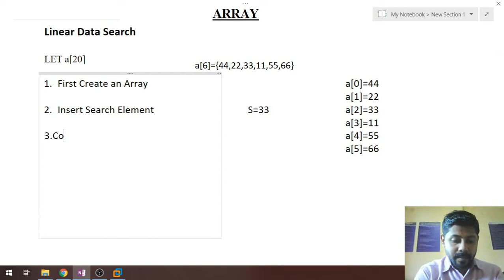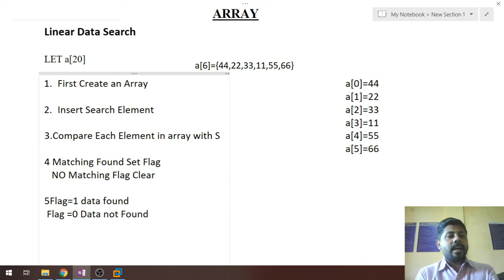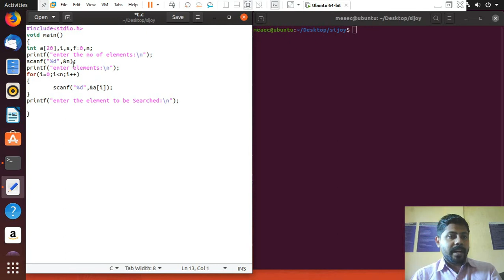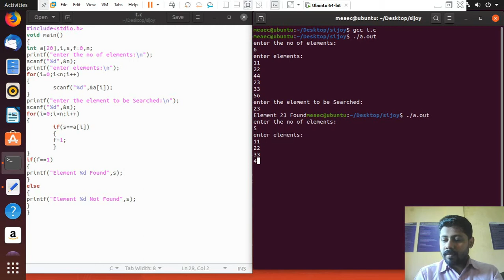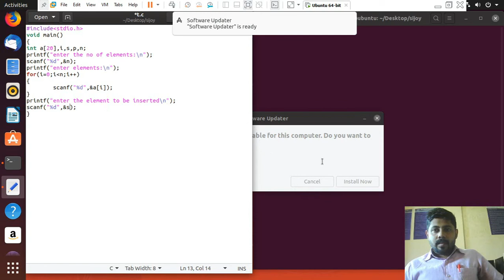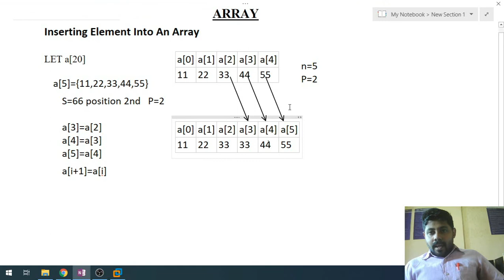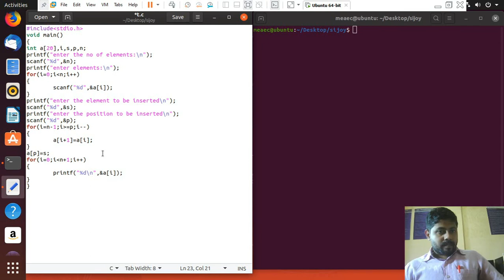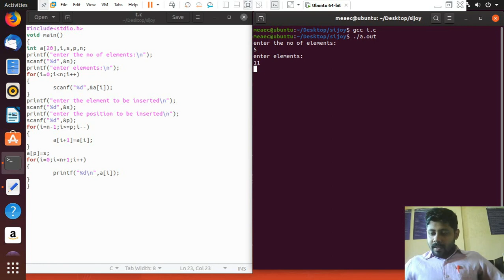Lecture 3 Array Malayalam for "EST 102 Programming in C" KTU Kerala Syllabus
Array Lecture 3 Malayalam for "EST 102 Programming in C" KTU Kerala Syllabus
Example programs
Searching an Element in an Array
Inserting Element in an Array